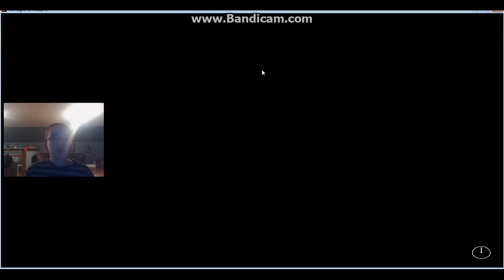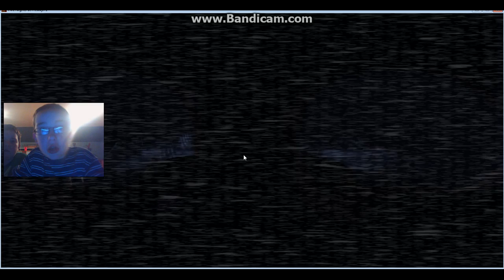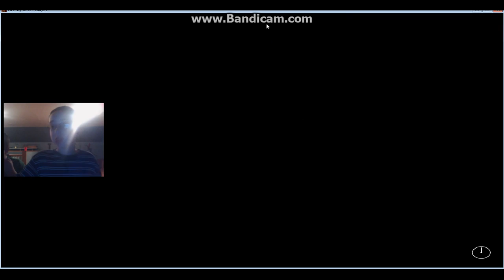Five Nights At Freddy's 2 Ep. 4 Part One- MASHED POTATOES!!!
Night 3? Pfshh! Easy! Maybe not on Jesse's heart (and mashed potatoes), though.